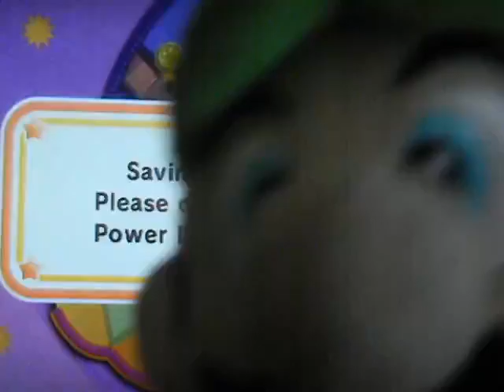Kirby's Epic Yarn Walktrough 6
part 6 of Kirby Epic Yarn, enjoy